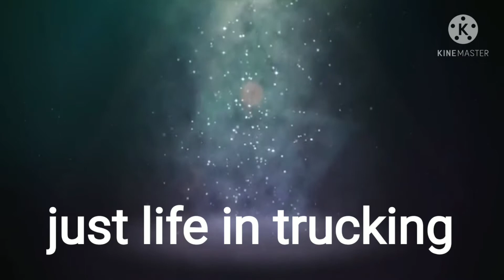trucker gets grocery from where!